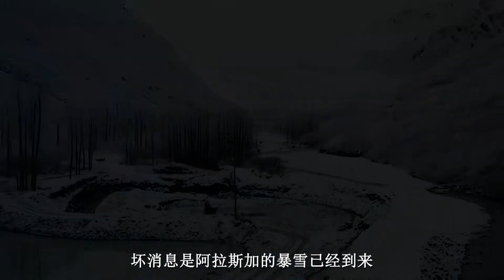淘金小隊完美收官，戴夫成功賺的盆滿缽滿